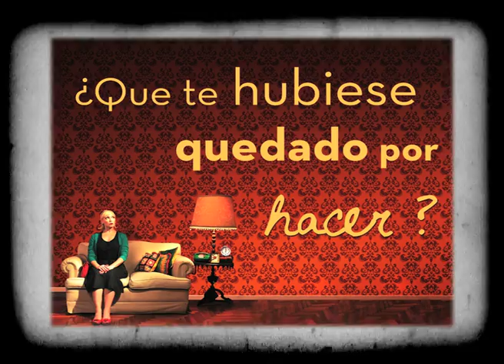A la salida de "Desde el sillón" PARTE I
El público responde: "Si te murieras mañana, que te hubiese quedado por hacer ?"
Desde el sillón. Martes 21 hs. en el VELMA Café.